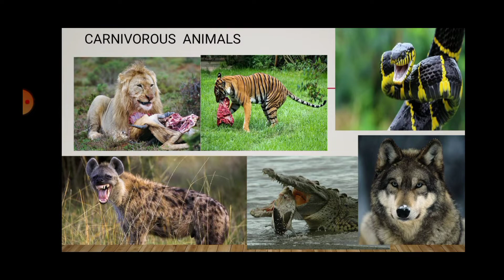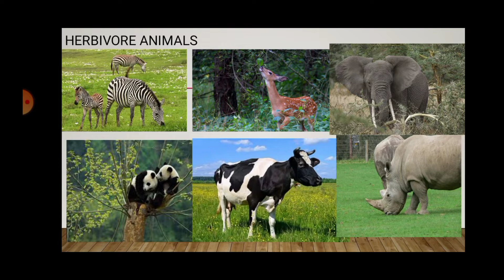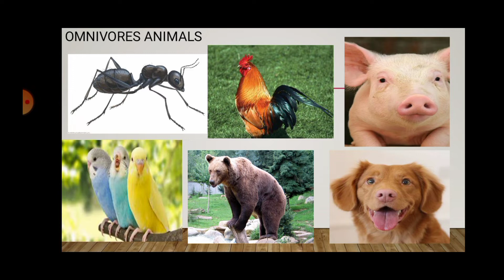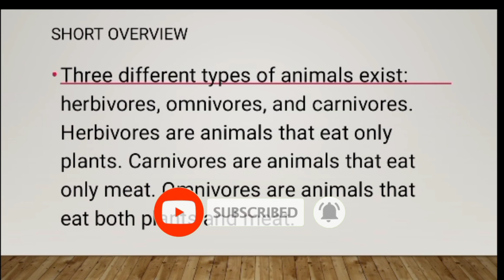Carnivores, herbivores and Omnivores (Tagalog Discussion)